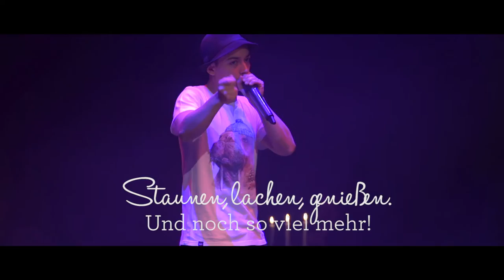Palazzo Stuttgart Trailer Extended Version